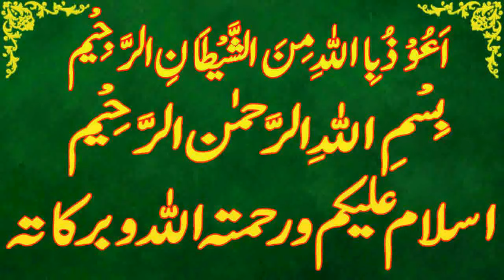Today Islamic Date |Aaj Chand Ki Kya Tarikh Hai |Islamic Calendar 2023 |Hijri date|21 December 2023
Assalamu Alaikum Wa Rahmatullahi Wa Barakatuh. aaj ham is video main baat karen ge Today Islamic Date | Aaj Chand Ki Kya Tarikh Hai | Islamic Calendar 2023 | Hijri date 21 December 2023

jamadiulsani
Today islamic date 21 December 2023.
islamic date 21 December 2023,
punjabi calendar 2023 December .
desi calendar 2023 December .
islamic urdu calender December 2023.
phoo ki aaj kia tareekh he.
phoo ki date today.
phoo date 2023.
phoo date today.
hijri calendar.
1444 hijri calendar.
1444 hijri calendar 2023.
islamic calendar.
islamic date.
jamadiulsani 2023.
 jamadiulsani date 2023.
jamadiulsani date today.
jamadiulsani ki aaj kitni tarikh hai.
jamadiulsani ki aaj kya date hai.
jamadiulsani ki aaj kya tarikh hai.
jamadiulsani ki kya tarikh hai aaj.
jamadiulsani ki kitni tarikh hai.
 jamadiulsani kya tarikh hai.
jamadiulsani calendar 2023.
jamadiulsani ka chand.
2023 calendar islamic.
2023 arabic calendar.
2023 muslim calendar.
2023 islamic calendar.
2023 hijri calendar.
urdu calendar 2023.
2023 urdu calendar.
arabic calendar.
calendar 2023 islamic.
punjabi calendar.
today jamadiulsani date.
today jamadiulsani date 2023.
aaj jamadiulsani ki kya tarikh hai.
aaj jamadiulsani ki kau n si tarikh hai.
aaj jamadiulsani ki kya date hai.
jamadiulsani kya tareekh hai.
aaj islami tareekh kya hai.
aaj jamadiulsani ki kitni hai.
aj jamadiulsani ki kya date hai.
aj desi month ki date.
desi calendar.